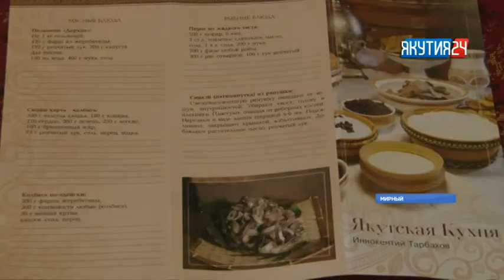Маэстро якутской кухни Иннокентий Тарбахов провел мастер-класс в Мирном